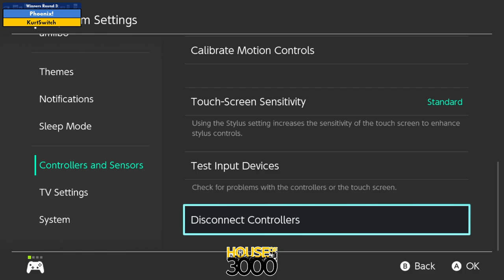Final BoMBS Winners Round 3 Phoenix! vs KurtSwitch